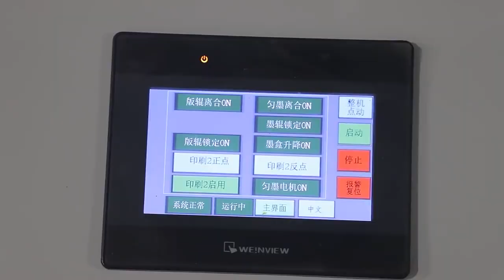320mm 4 colorshorizontal flexo printing (Hexiang)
Zhejiang  Jingle Blue Printing Machinery Co., Ltd(Hexiang)
Add: youli village, Pingyang town, Wenzhou city. Zhejiang Province,